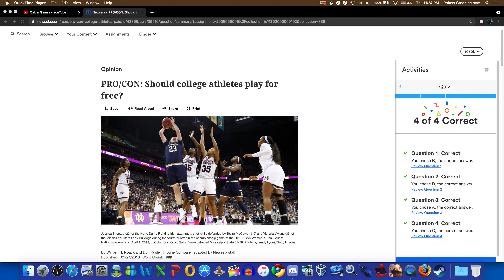2 Newsela Answer Keys